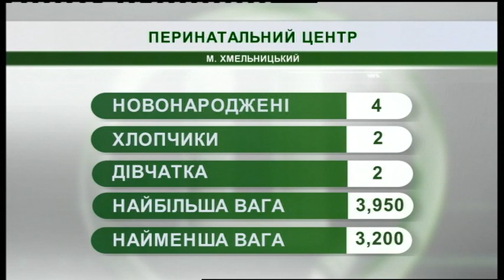18,06.2019. Новини. 07:30